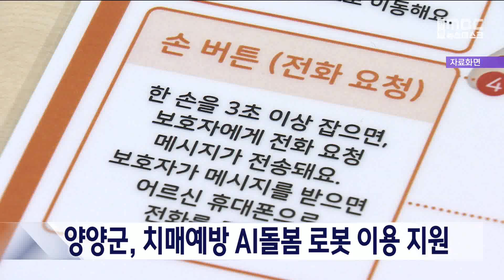[단신] 양양군, 치매예방 AI돌봄 로봇 이용 지원 230316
양양군이 어르신들의 치매 예방을 위해
인공지능 돌봄 로봇을 지원합니다.

돌봄 로봇은 식사 여부를 묻거나
약 복용시간을 알려주고,
어르신에게 자주 질문을 던져
치매를 예방하는 기능을 갖췄습니다.

이번 로봇은 이달 중에
지역 어르신 20여 명에게
무료로 보급할 예정입니다.